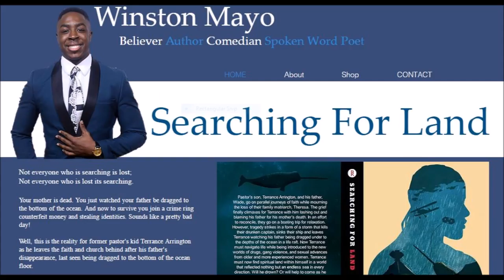Ignoring God's Voice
When the Holy Spirit is Speaking to You But You're Not Trying to Hear it with IG:@mtthwhudson/Matthew Hudson